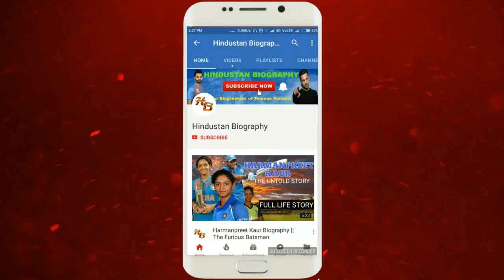Raj Kaushal Biography | Lifestyle,Life Story,Wiki,Interview,Mandira Bedi Husband,News,Movies,Family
RajKaushal was born on 24th July in Mumbai in the state of Maharashtra, India. He is an Indian FilmDirector , Film Producer & StuntCoordinator who is known for his work in Bollywood.